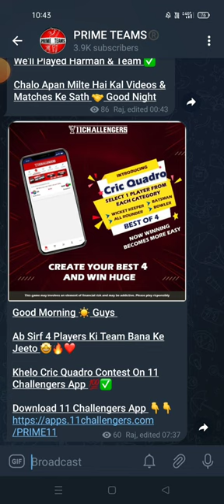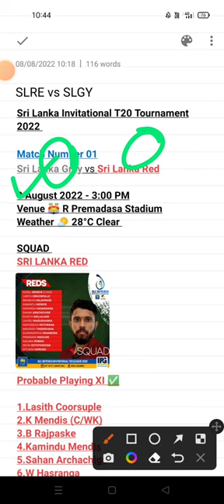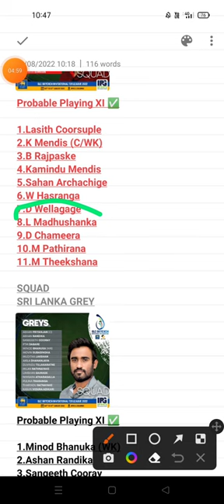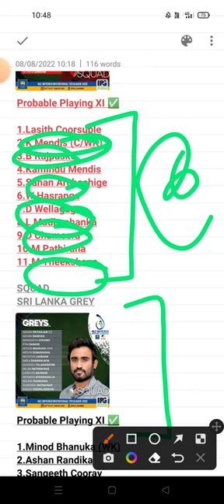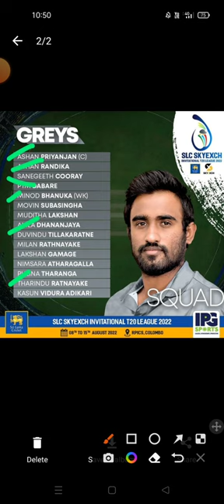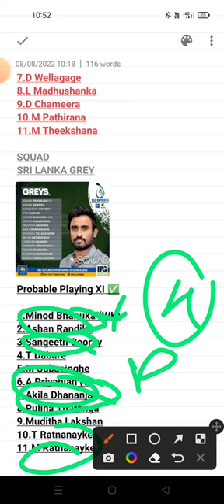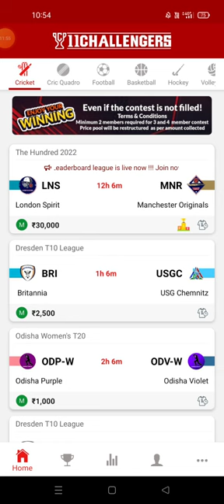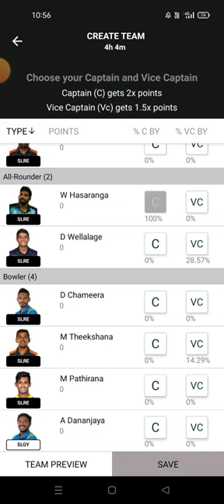SLRE vs SLGY,SLRE vs SLGY Dream11 Prediction,SLRE vs SLGY Dream11 Team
SLRE vs SLGY,SLRE vs SLGY Dream11 Prediction,SLRE vs SLGY Dream11 Team Today